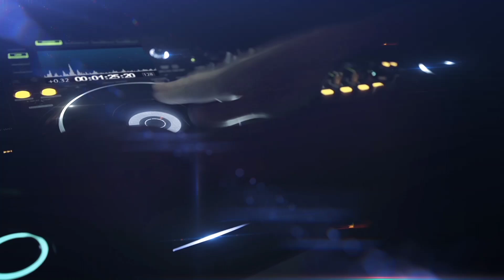CD 1º MOTO FEST BAR DO JUACY - DJ DOUGLAS ARAÚJO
CD: 1º Moto Fest Bar do Juacy
DJ: Douglas Araújo
Músicas: 12
Gêneros: Dance, Funk

Ative o sino de notificações!
Curta!
Comente!
Compartilhe!